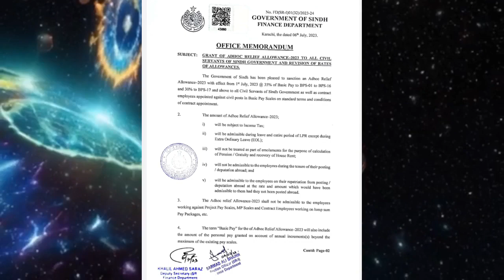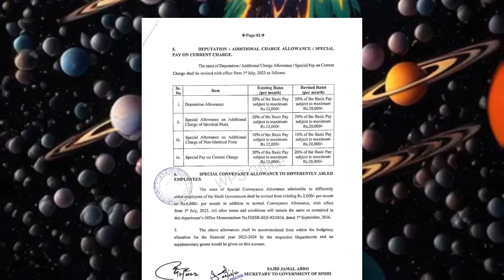Good News For Sindh Govt Employees | Notification 2023-24